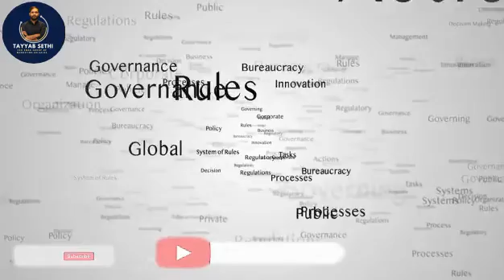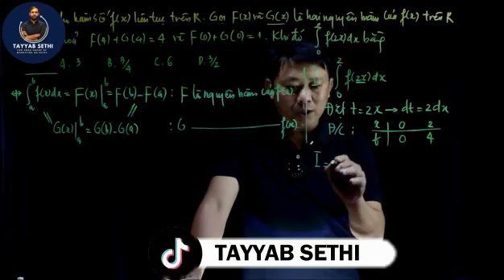Real Estate Scammer And Fraud Alert In Pakistan || Best advise to invest ibn business || Investment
CEO Tayyab Sethi:
Whatsapp numbers
office Address :
station RWP/ISB
office Location